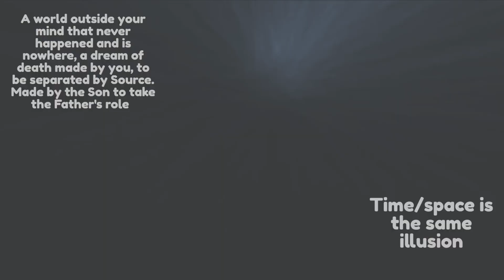How to manifest immortality. XLVI. God is the Love in which I Forgive.